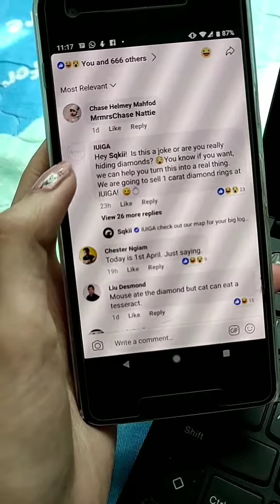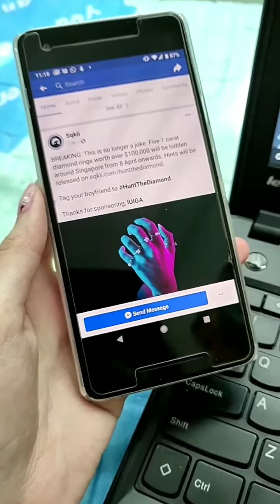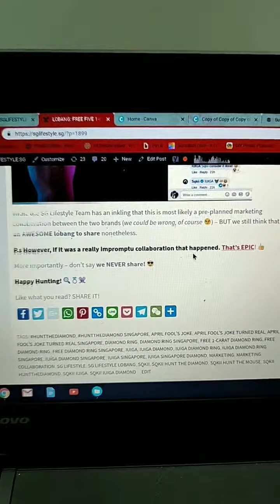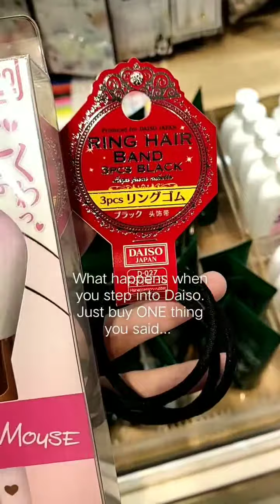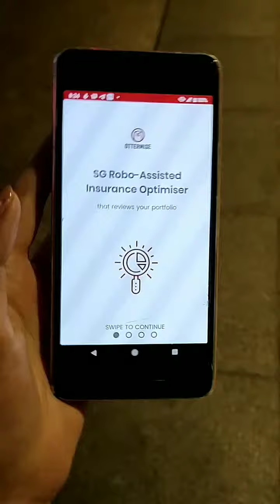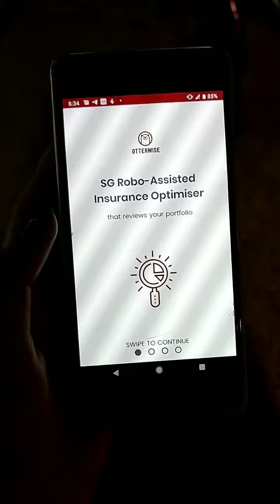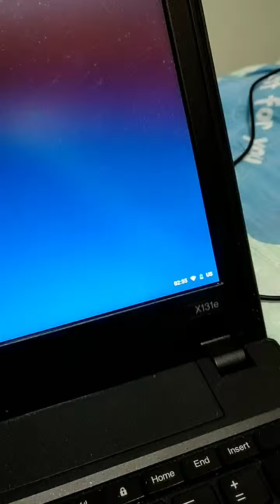Writer to Speaker Vlog Day 34 - 2 April 2019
Basic gist of my day! Highlights include:
- How I kinda do my writing on SG Lifestyle
- Some financial advice from my mom (lol)
- Some bread porn
- Random assorted nonsense that somehow managed to hit 8 mins+ of footage combined
- Skip to the 7 min mark to watch me attempt the EATING LEMON WITH NO EXPRESSION challenge btw 😂

x

P.s don't forget to read the daily blog and my other publication - all updated DAILY for YOUR reading pleasure!

Note: All videos captured were taken using the NEX Dual Display Edition smartphone from @vivo_singapore! Also stitched this vlog using the in-built video editor on the phone too!

About this Vlog:

I've always been a writer.
This year in 2019, I'm learning how to be a speaker.
Slightly Unscripted. Raw. Unedited. Okay, but filtered.
Yeah and I have hereditary dark eye circles! 🐼
📍2 April 2019